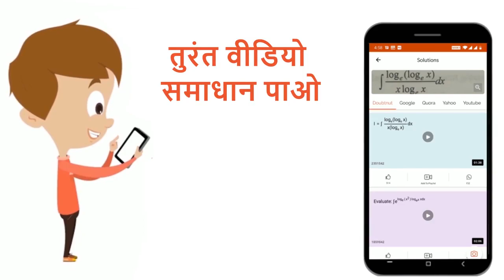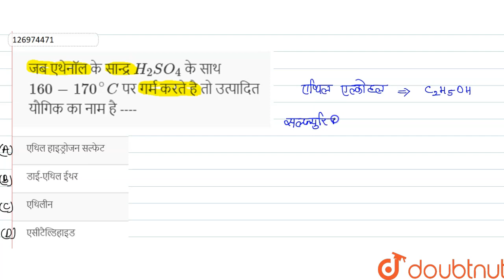जब एथेनॉल के सान्द्र H_2SO_4 के साथ 160-170^@C पर गर्म करते है तो उत्पादित यौगिक का नाम है ---- ...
Class: 10
Subject: CHEMISTRY
Chapter: कार्बन एवं उसके यौगिक
Board:UP Board

👉 Have Any Query? Ask Us.